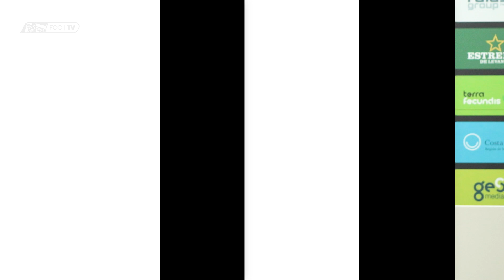Declaraciones de Rubén Castro - Post partido Lugo (18/09/21)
Vídeo de las declaraciones del jugador del FC Cartagena tras la victoria en la jornada 6 de LaLiga SmartBank.